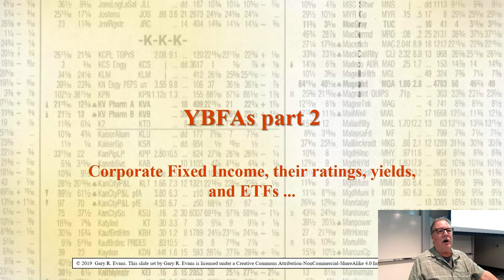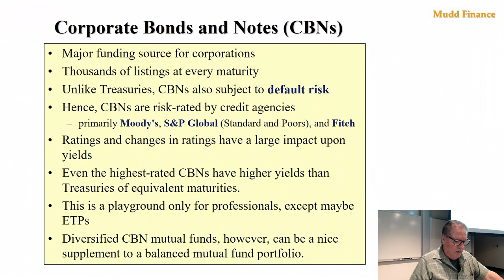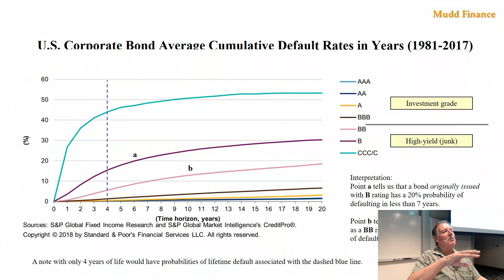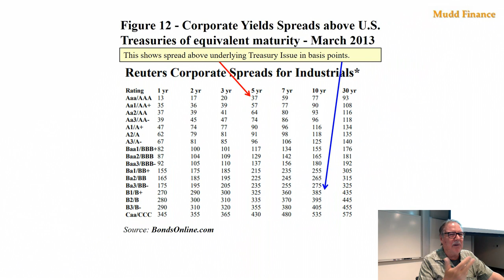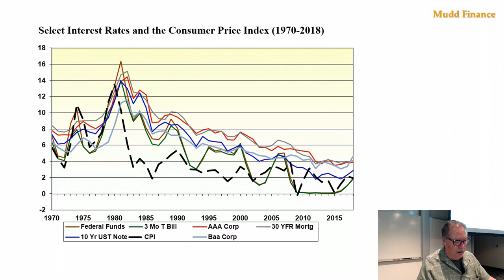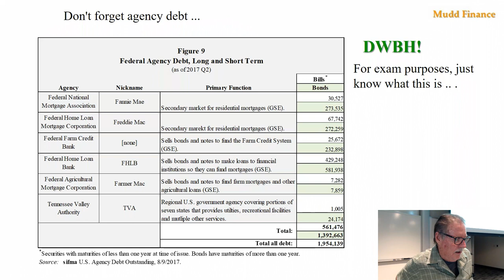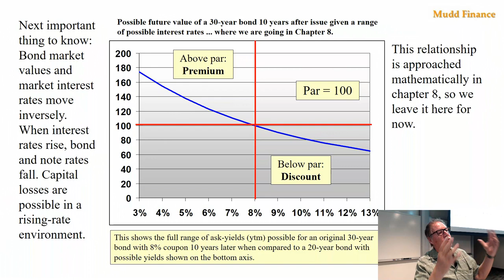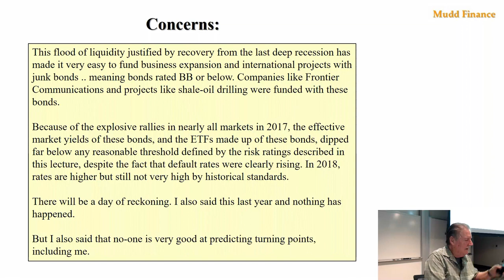Econ 104 Bonds, Notes and Bills Part 2 Oct 28, 2019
Economics 104 Corporate Securities October 28, 2019